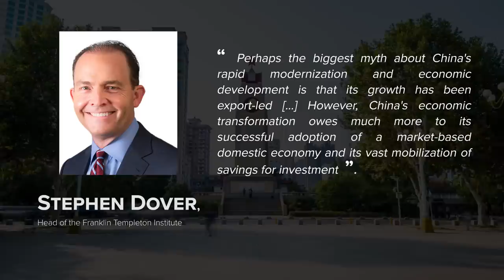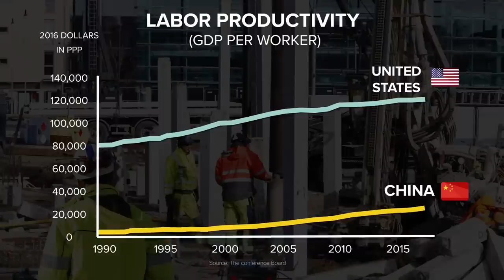THREE big LIES about CHINA that you have always been told - VisualPolitik EN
China has changed a lot over recent decades. Since Deng Xiaoping began the opening-up process in 1978, China has experienced the biggest economic take-off in history and a major opening-up process. However, despite this, there are many myths and misconceptions that we believe when talking about the Chinese economy. In this new video made in collaboration with Value School, we tell you the three great myths surrounding the economy of the Asian giant.